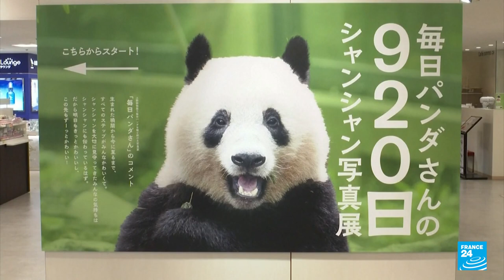Cuatro ejemplares de panda gigante fueron devueltos a China desde Japón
Los pandas son testigos de la amistad entre China y Japón. Los japoneses se despidieron de cuatro pandas que fueron devueltos a territorio chino y algunos visitantes afligidos acudieron al zoológico de Tokio para despedirse de su ídolo desde 2017. El jueves también llegó a China otro famoso animal.